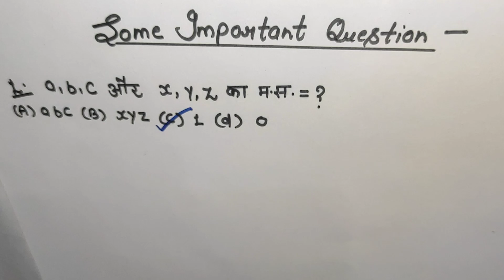L.c.m. & H.c.f. part-2 भिन्नों और दशमलव संख्याओं से संबंधित प्रश्न सीखे short trick से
L.c.m. & H.c.f. part-2 भिन्नों और दशमलव संख्याओं से संबंधित प्रश्न सीखे short trick से। @mansistudychannel

Add queries-

दशमलव वाले संख्या का ल.स और म.स, दशमलव संख्याओं का ल. स. प. और म. स. प., ल.स. और म.स. पर आधारित प्रश्न, ल.स. और म.स. पर आधारित प्रश्न pdf, भिन्नों का ल. स. प. और म. स. प., भिन्नों का म.स. और ल.स., ल.स. और म.स. का अनुपात निकालना सीखें, दशमलव संख्या का lcm और hcf, दशमलव संख्याओं का लघुत्तम समापवर्त्य एवं महत्तम समापवर्तक, घात और घातांक वाली संख्याओं का ल. स. प. और म. स. प., दशमलव संख्या का lcm और hcf ज्ञात करनाlcm and hcf, hcf and lcm, hcf, lcm, lcm and hcf tricks, hcf and lcm aptitude tricks, lcm aur hcf, hcf and lcm tricks, lcm aur hcf bhag vidhi se, lcm aur hcf nikalne ki trick, lcm hcf, lcm & hcf, lcm aur hcf kaise nikale, lcm and hcf in hindi, lcm and hcf kaise nikale, hcf and lcm in hindiल. स. और म. स., ल.स.प. और म.स.प., ल स प निकालने की विधि lasa masa lasa masa ke sawal lasa masa sawal ल. स. और म. स., l.c.m. (ल.स.) complete video, how to find lcm and hcf, how to find lcm, lcm and hcf, how to find hcf, common division method to find lcm and hcf#youtube satisfyingvideo lcm lcm_and_hcf lcmaurhcf lcm_and_hcf_trick shortmethodsolution shortmethod #@Mansistudychannel